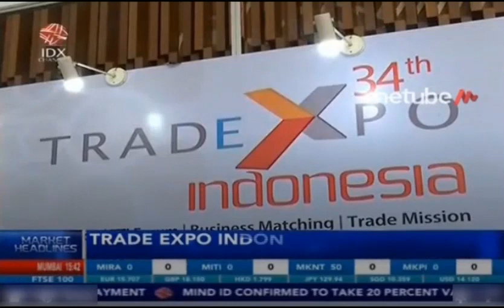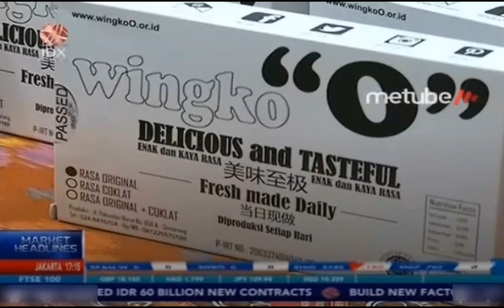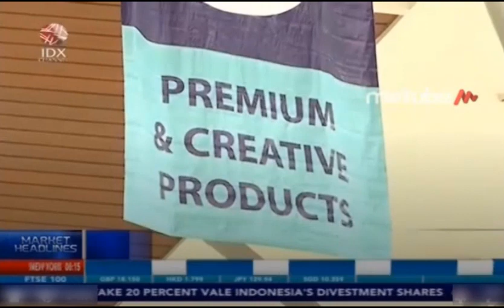TRADE EXPO INDONESIA'S TRANSACTION TARGET